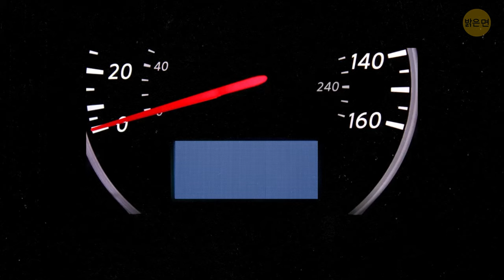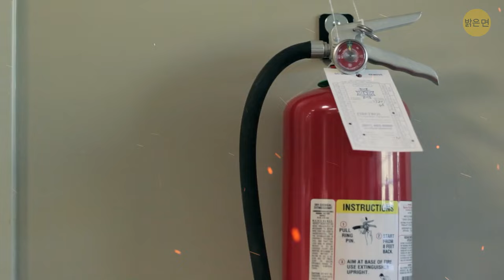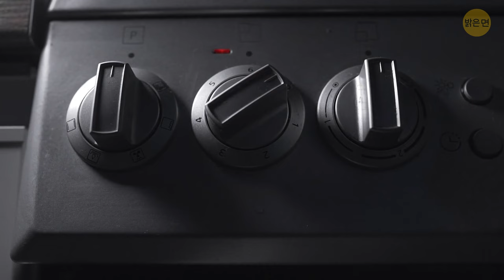절대 쓸 일이 없기를 바라(지만 필요할 수도 있)는 생존 팁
생존 상황에서 어떻게 해야 할지 궁금한 적이 있나요? 필요 없을지도 모르는 필수 생존 팁으로 가득 찬 동영상을 준비했습니다... 하지만 준비는 하는 게 좋잖아요, 그렇죠? 야생에서 살아남는 방법부터 도시 생존 전략까지, 이 동영상은 예상치 못한 상황에 대비할 수 있는 모든 방법을 알려드립니다. 유사에서 탈출하거나 정전을 헤쳐나가는 등, 위급한 상황에 처했을 때 이 팁을 활용하면 하루를 구할 수 있습니다. 그러니 팝콘을 들고 다 같이 모여 언젠가 유용하게 사용할 수 있는 생존 기술에 대한 집중 강좌를 살펴보세요!